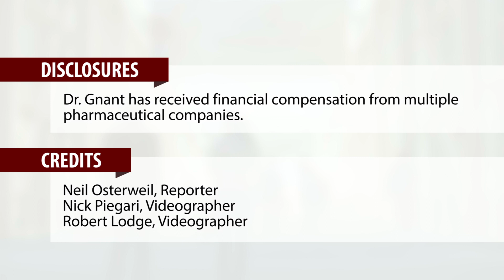5 years of additional AI no better than 2 in HR+ breast cancer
linical trials have shown a clear benefit for preventing breast cancer recurrence with aromatase inhibitor (AI) therapy following 5 years of tamoxifen. Yet the optimal duration for additional AI therapy following 5 years of endocrine therapy with tamoxifen, an AI, or sequential therapies is not known, according to Michael Gnant, MD, from the Medical University of Vienna.